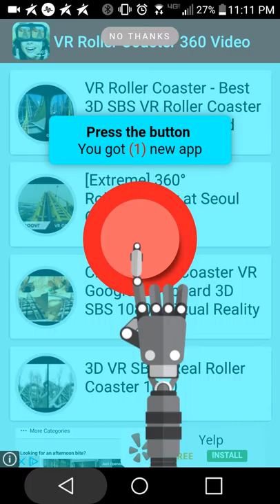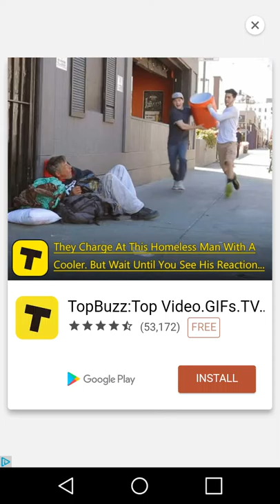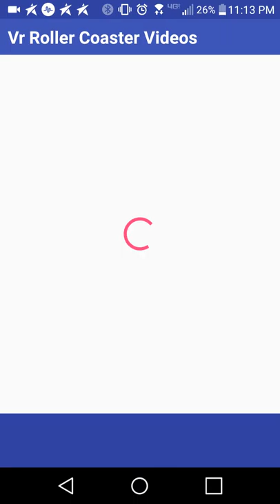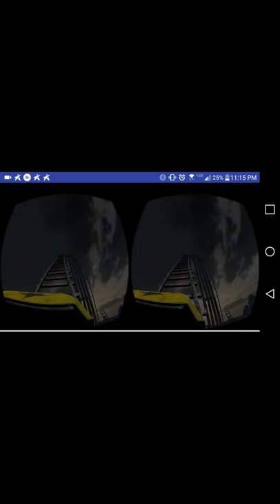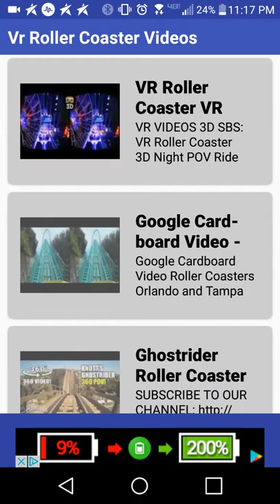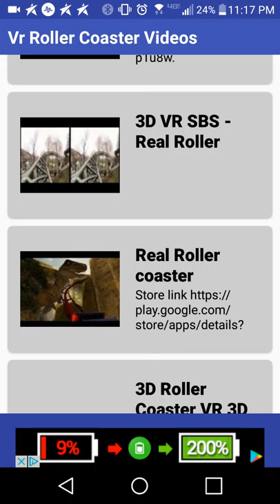March 4, 2017